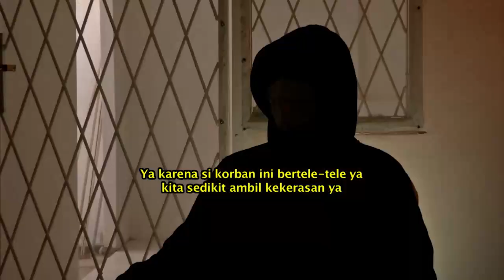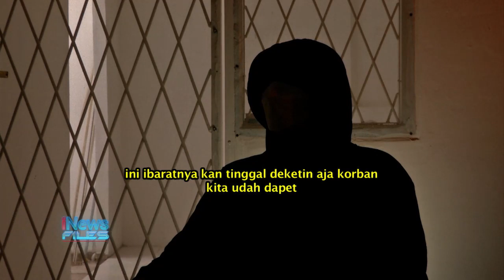Gendo, Perampokan dengan Modus Fitnah dan Penculikan Part 03 iNewsFiles 28/05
INews Files Episode Perampokan Modus Gendo